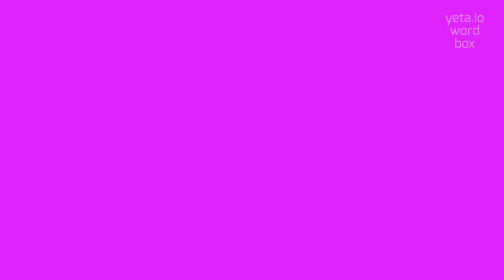MICROORGANISMS - HOW TO PRONOUNCE IT?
MICROORGANISMS - doing Microorganisms right in 2023

MICROORGANISMS Meaning And Definition:
Microorganisms, also known as microbes, are microscopic living organisms that can only be seen under a microscope.
They can be found in various environments, including soil, water, and even inside living organisms.
Microorganisms can be classified into different groups, such as bacteria, viruses, fungi, and protozoa.
They play crucial roles in various ecological processes, including nutrient cycling and decomposition.
Some microorganisms are beneficial to humans, such as those involved in food production and those that help maintain our immune system.
However, certain microorganisms can also cause diseases in humans, animals, and plants.
MICROORGANISMS Pronunciation:
To pronounce 'microorganisms', you can break it down into syllables as: my-kroh-or-guh-niz-uhmz.
Alternative pronunciations include my-kroh-or-gan-iz-uhmz and my-kroh-or-gan-izms.
Use MICROORGANISMS In Your Speech:
1. The soil is teeming with microorganisms, playing an essential role in nutrient cycling
2. Viruses are tiny microorganisms that